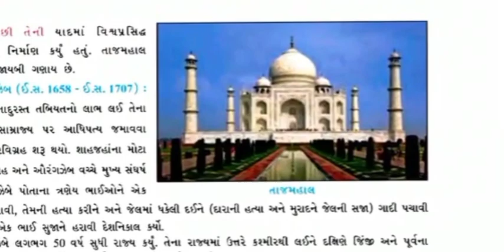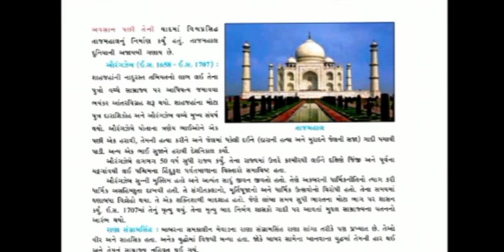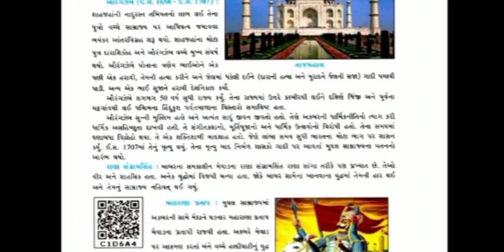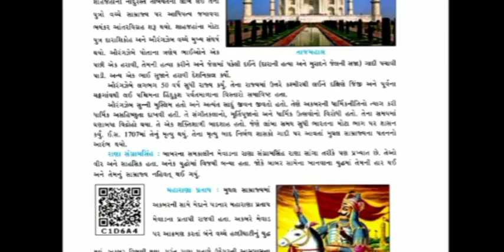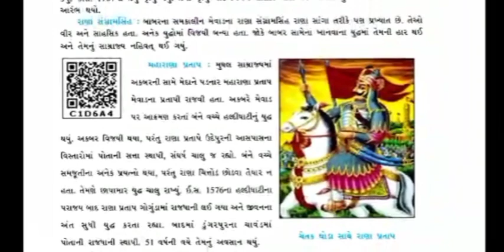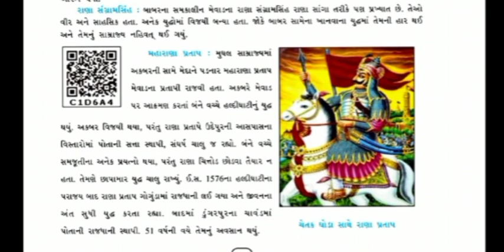Standard 7 Social Science Ch 3 (Part 2) Gujarati Medium